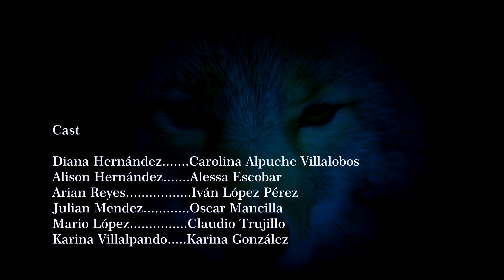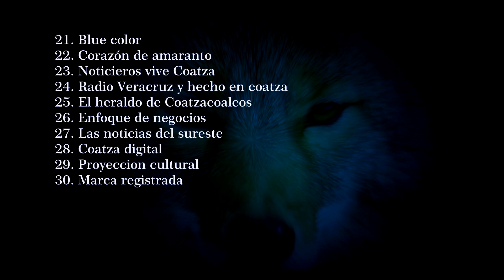Un cuento de Coyotes / Cortometraje de Luis Fernando Peña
Dirigido por Luis Fernando Peña este ejercicio cinematográfico resultado de la cuarta Era Actoral nos cuenta a uno de los tantos Cuentos de coyotes que pasan día con día en nuestras fronteras y enfrenta a  nuestros migrantes a tomar decisiones que afectaran su futuro y por supuesto el de su familia... Un cuento de Coyotes.

Director
Luis Fernando Peña

Asistente de producción y Dirección
Emmanuel Sagaón

Productor general
Irving Aranda

Guadalupe Ocampo

Jair Rivera

Gerson Rivera

Dirección de Cámara
Gris Martinez

Sonido
Jose Luis Mijangos Santiago

Dirección de iluminación
Marcos Iván Valencia Geronimo

Guión
Jair Rivera

Asistente de Guión
Alix Johana Tellez Baeza

Edición
Jair Rivera

Cast

Don Pepe Carrillo. Conrado Astiax Aragon
Joaquin Carrilo. Jorge Sarabia
Fidencio Carrillo. Aaron Gonzáles Zárate
Don Beto Leyva. Amado Segura Feria
Martina Leyva. Paola Cárdenas
Carlos Hernandez. Luis Mario
Josefina Antonio. Ileana Hipólito Rosas
Ana Paula .Mayté Portugal
Anastasio. David Sandoval (Charalito)
Lorena Reyes .Sury Briones Notario
Isabel Pérez. Ahtziri Reyes Ramírez
María Pérez. Valeria Corazón
Lupita Pérez. Alix Johana Tellez Baeza
Ximena Hernandez. Giselle Harumi Pérez Peto
Kevin Hernández. Alberto Cortes
Diana Hernández. Carolina Alpuche Villalobos
Alison Hernández. Alessa Escobar
Arian Reyes. Iván López Pérez
Julian Mendez. Oscar Mancilla
Mario López. Claudio Trujillo
Karina Villalpando. Karina González
Matias Antonio. Juan Luis Rojas
Yuliete Villalpando. Norma Judith Bejar Hernández
Jesus Villalpando. Jesús Alberto Navarrete Villalpando
Humberto Hernández. Gus Mijangos
Mariana Hernández .Aline Betsaida Pedro Pablo

Dixcine 2019 / La Era Actoral 2019